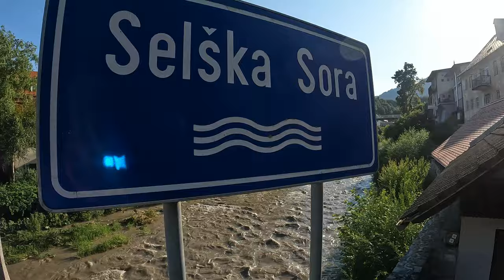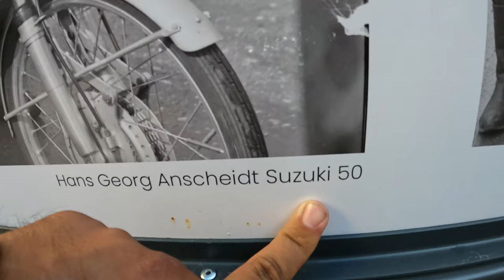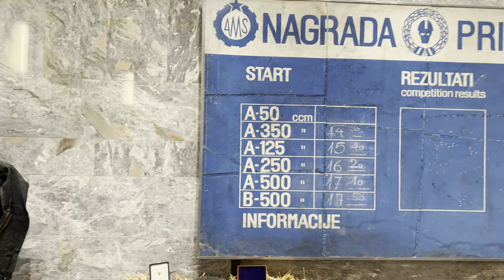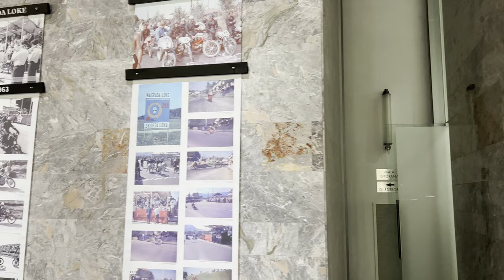Paseando por Cueva de Postojna y Škofja Loka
Amigos nos encontramos en Postojna y Škofja Loka, vamos a ver que nos depara estos dos lugares.